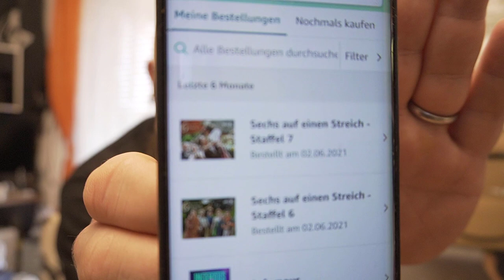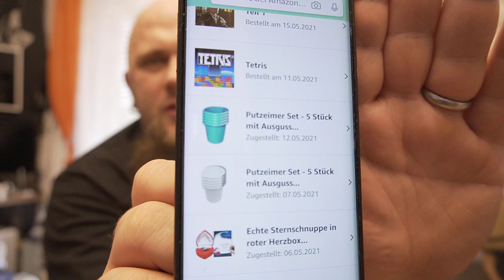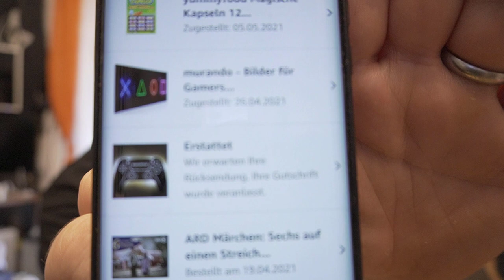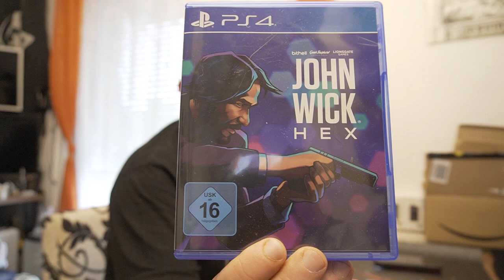Odin War einkaufen | Klamotten Games und Serien 😂😋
John Wick Hex
Hunt: Showdown
Sechs auf einen Streich
Bild für Gamer
Totenkopf mit Schleife
My first Metal Stuff
Up to Date Kind
👍🖖🤟Mein Equipment👍🖖🤟
Ihr habt Bock mit mir zu zocken oder zu texten? Kein Problem:
PSN: odin_ase
Steam: odin_ase